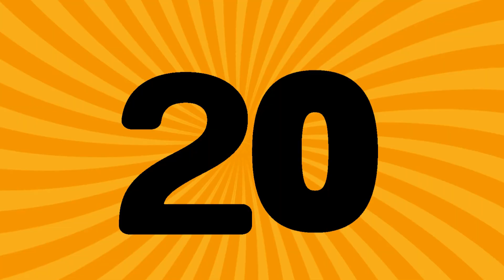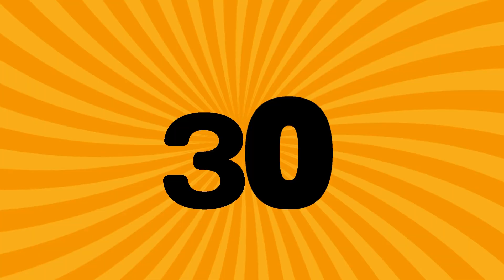Counting by 10's for Kids | Learn to count 10-100 with fun and song | Kiddo’s Training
Welcome to Kiddo’s Training — where little learners have BIG fun! 🎉
In this exciting and energetic video, toddlers and preschoolers will learn how to count by tens from 10 to 100 through catchy music, bright visuals, and playful learning.

🎵 What’s Inside:

✔️ Count from 10 to 100 step-by-step
✔️ Easy-to-follow visuals and sounds
✔️ A fun Counting by 10s Song
✔️ Great for ages 2–6
✔️ Perfect for home, classroom, or circle time

🎯 10, 20, 30… all the way to 100!
Clap, dance, and count along with us — it’s learning made fun and easy!

🧒 Why Kids Love It:

Helps with early math skills

Builds number confidence and memory

Encourages movement and participation

Great prep for kindergarten & preschool

👉 Don’t forget to:
🧡 Comment your favorite number!

⬇️Download the Temu app to get 💰 coupon bundle via the link